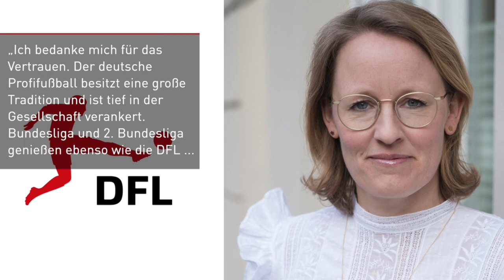DFL: Donata Hopfen tritt Seifert-Nachfolge an | SID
Die Deutsche Fußball Liga (DFL) setzt an ihrer Spitze erstmals auf eine Frau. Donata Hopfen tritt ab dem 1. Januar 2022 die Nachfolge von Christian Seifert an.